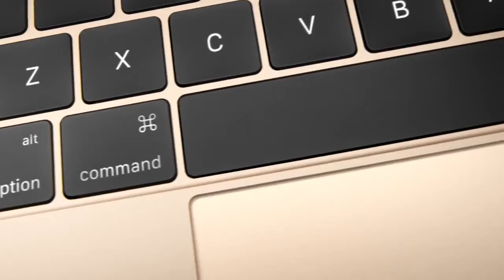The new MacBook Reveal